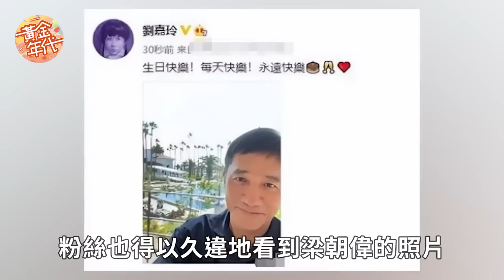同为60歲差距一目了然！有人長滿老年斑，有人越活越年輕帥氣依舊